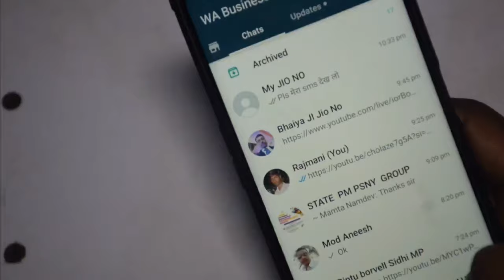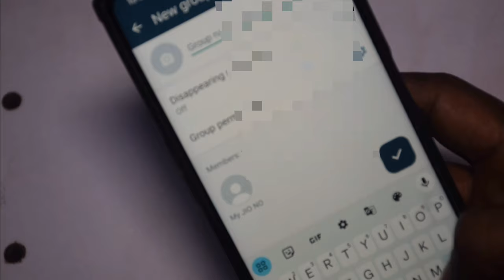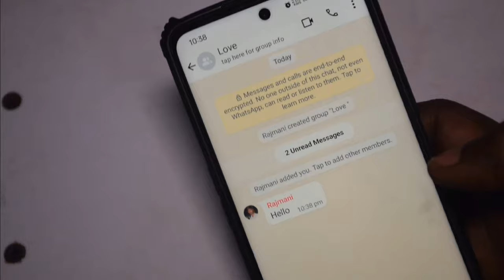Blue Tick देखने का नया तरीका|Whatsapp Message Seen But No Blue Ticks |Whatsapp Blue Tick Not Showing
आज मै आपको बताने वाला हु की Blue Tick देखने का नया तरीका|Whatsapp Message Seen But No Blue Ticks |Whatsapp Blue Tick Not Showing

important Videos

बिना App के Photos और Video कैसे छिपायें ? How to hide photos in gallery without any apps

कैसे जाने कि सामने वाले ने whatsapp मैसेज देखा है या नहीं। whatsapp message seen but no blue ticks

1. Whatsapp Par Message Seen But No Blue Ticks
2. Blue Tick Not Showing In Whatsapp
3. Whatsapp Seen Message Blue Tick
4. Whatsapp Blue Tick Disable
5. Whatsapp Msg Seen Not Showing
6. Blue Tick Whatsapp
7. Whatsapp Message
8. Whatsapp Msg Blue Tick Problem
9. Whatsapp Message Read But No Blue Tick
10. No Blue Tick In Whatsapp
11. Msg Seen But No Blue Tick
12. whatsapp blue tick kaise chalu kare
13. whatsapp blue tick kaise chalu karen
14. whatsapp blue tick kaise chalu karen

Next video comming soon so watch now.

Mera Video Banane Me Kya Kya Lagta Hai Kharidne Ke Liye Links